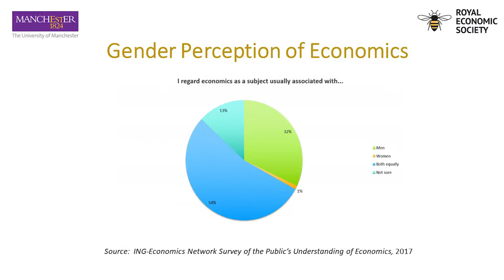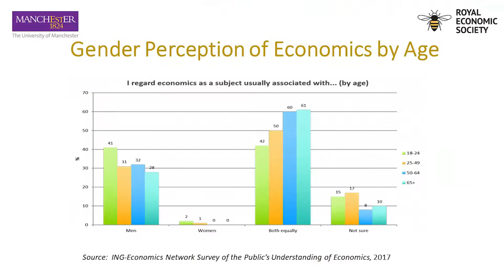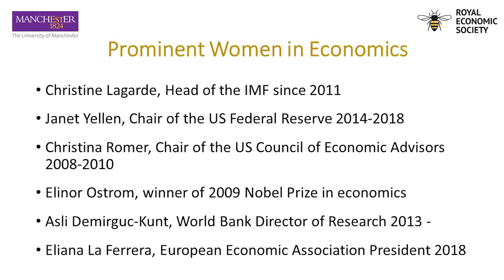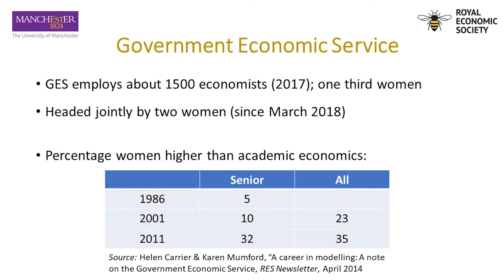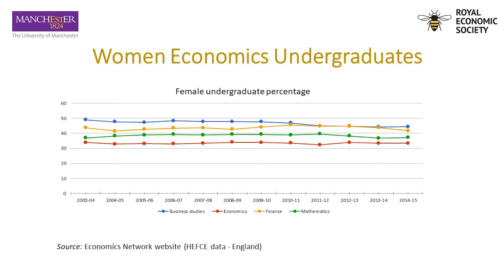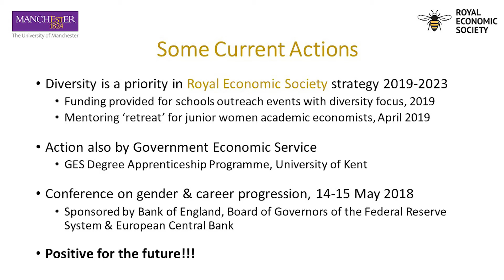Women in Economics (Highlights) - Professor Denise Osborn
These are the highlights from a talk by Denise Osborn, Emeritus Professor of Economics at the University of Manchester and Secretary General of the Royal Economic Society, on her experience of working in Economics.

This talk was the second in a series of Academic Community Events hosted by the School of Economics that took place on 13 November 2018.